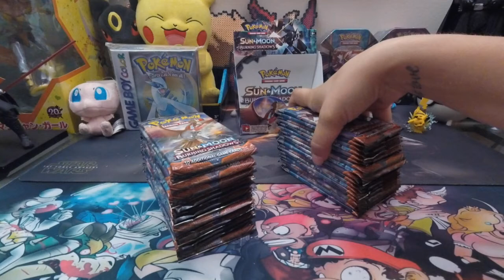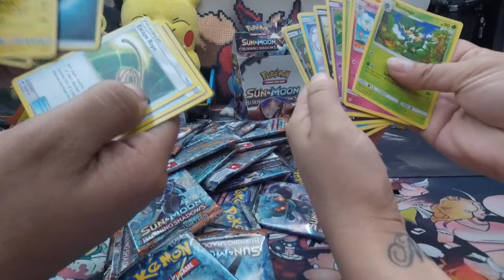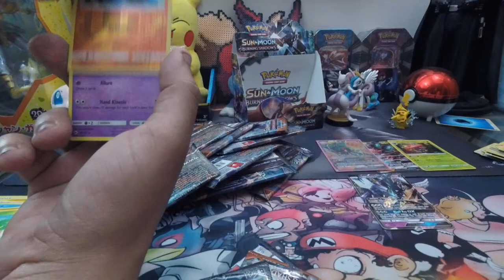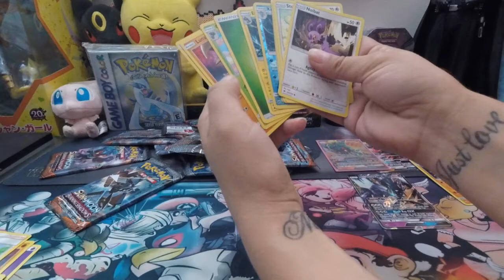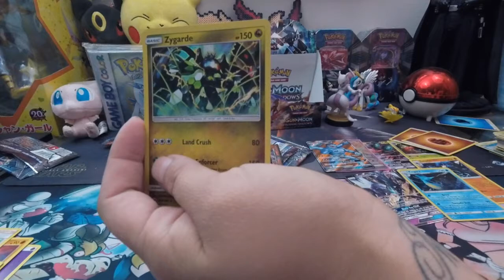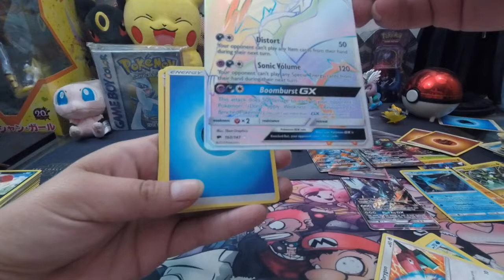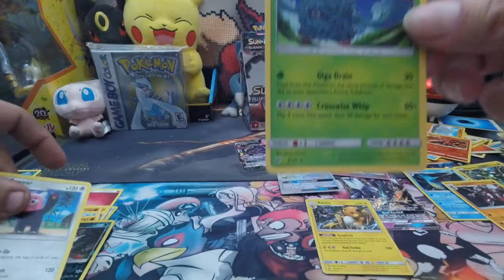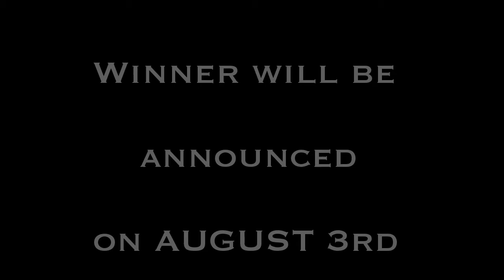Sun and Moon Burning Shadows ENTIRE BOOSTER BOX (GIVEAWAY) & Pack Battle Feat. JP Positive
Finally, the ultimate Burning Shadows is here and it is a beautiful set.

In this video, Featuring JP Positive and we did a Pack Battle with the 36 packs from the 1 whole burning Shadows BOOSTER BOX!

Watch entire video to see who won the pack battle and to learn how to enter for the code giveaway.

It is 12 Burning Shadows Codes each for 3 random Lucky winners.   Winners will be announced on August 3rd 2017 so every one has a chance to enter!

 Please watch video for details on how to enter for giveaway and

and Drop a comment (video for details).

 Please allow 24 hours for codes to be sent via email (drop in comment section) or your preferred method.

Link for JP POSITIVE channel.

Thank you and happy Burning Shadows!